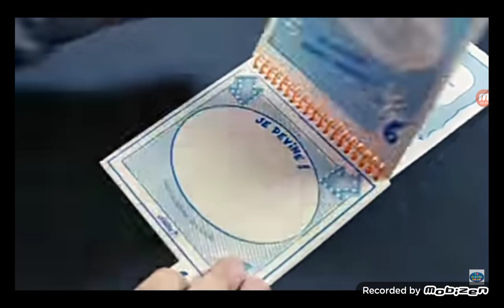esquissé par Goliath